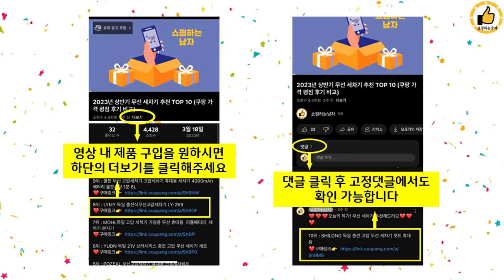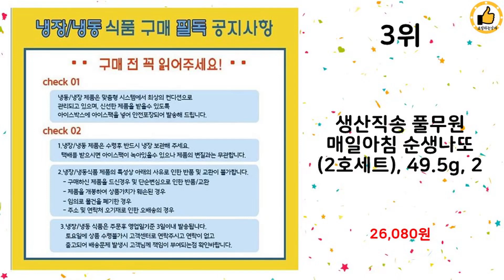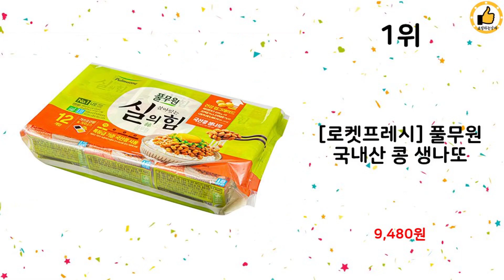2024년 상반기 쇼핑남이 추천하는 낫토 TOP 10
2024년 상반기 쇼핑남이 추천하는 낫토 TOP 10을 소개해드립니다.

10위 : 풀무원 실의 힘 매일아침 순생나또 12개입

9위 : 풀무원 실의 힘 매일아침 순생나또 8개입

8위 : 참좋은콩 김석원 혼합낫또 42개 한정판 [방송구성], 4개, 3

7위 : 안동 검은콩 낫또44.5g 36팩, 44.5g, 36개

6위 : [풀무원] 매일아침 순생나또 2팩x24개 (총48개입)

5위 : 제주콩 생낫또 53 g 특허기술로 만든 냄새없고 맛있는 나또 종

4위 : [아임네이처] 일본 60년 전통 나또/ 시가야 낫또

3위 : 생산직송 풀무원 매일아침 순생나또 (2호세트), 49.5g, 2

2위 : 생산직송 풀무원 매일아침 순생나또 (2호세트), 49.5g, 2

1위 : [로켓프레시] 풀무원 국내산 콩 생나또

 감사합니다